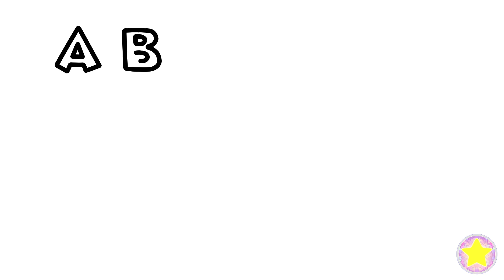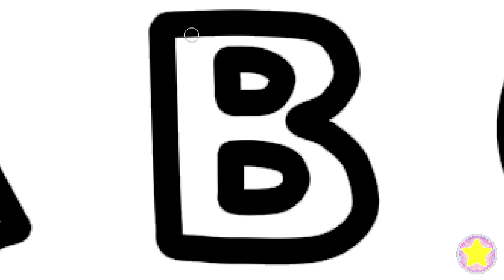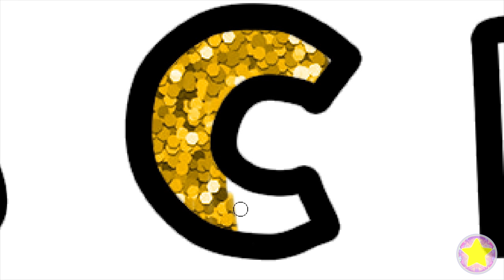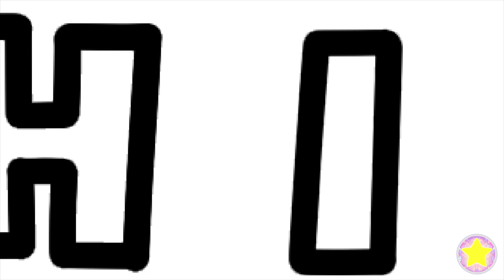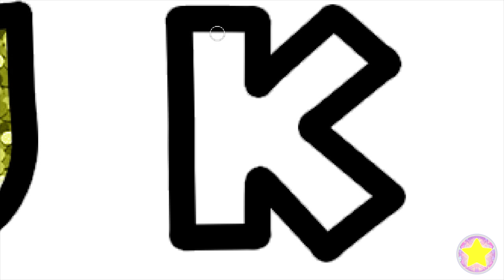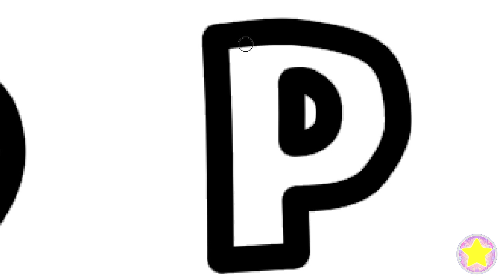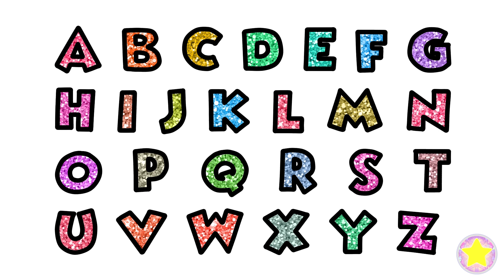Learn Glitter Alphabet A to Z[]Alphabets Coloring and Drawing[]drawingpaintingkidstv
Learn Alphabet A to Z []Alphabets Coloring and Drawing[]Learn Colors for kids []drawingpaintingkidstv